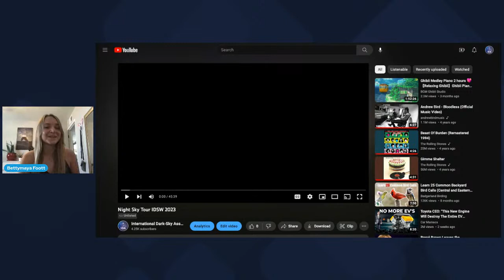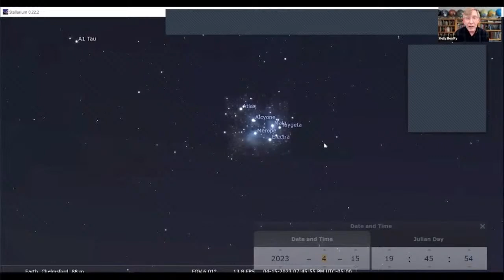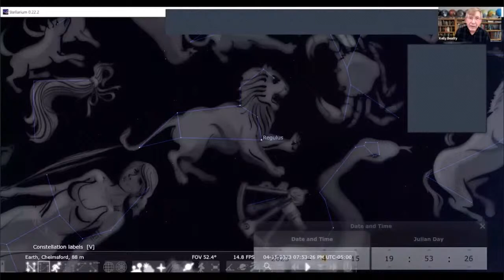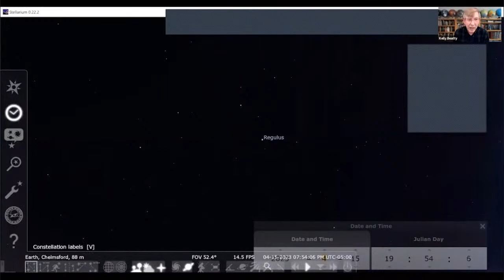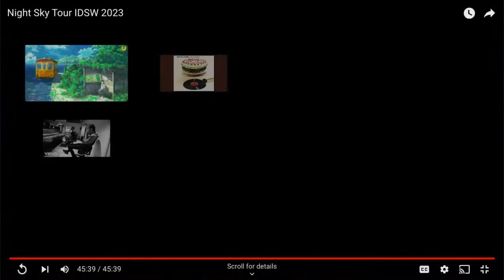Friday Night (No) Lights! Night Sky Tour - International Dark Sky Week 2023!